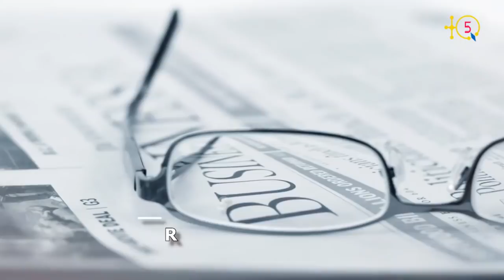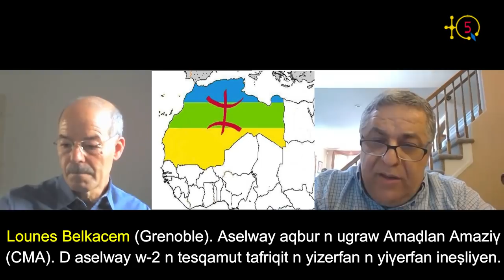Lounes Belkacem:"L'autodétermination est un droit international que les amazighs doivent exploiter".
Lounes Belkacem était ex-président du CMA, Congrès Mondial Amazigh, dont il est toujours membre actif. Il est membre du Mécanisme d'Experts à l'ONU (Organisation des Nations Unies) des droits des peuples autochtones. Il vient d'être nommé, vice président de la commission africaine des droits des peuples autochtones.

Lounes Belkacem répond aux questions de TQ5 par rapport à cette nomination et plusieurs autres sujets.

TQ5 Media